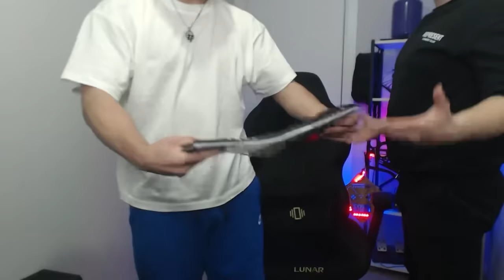I LOST AND DESTROYED HIS KEYBOARD!! 🤬